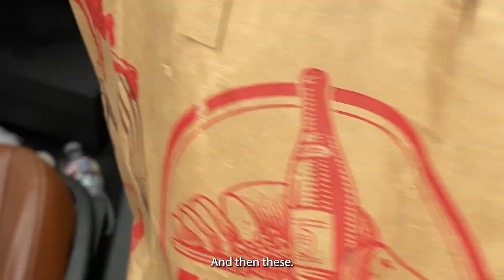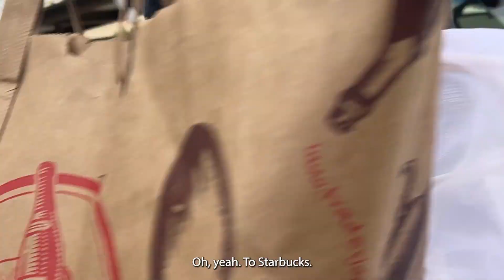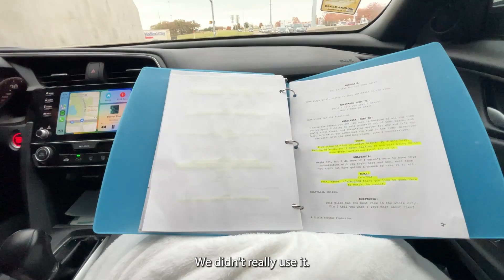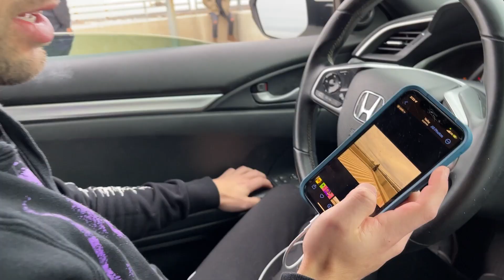'Filming and Friends' vlog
Follow my friends on insta! :)
Konrad- @konradsneed
James- @jkang8
Eman- @emanwilson247
Brycen- @turner2brycen